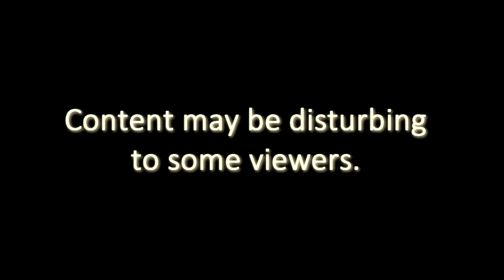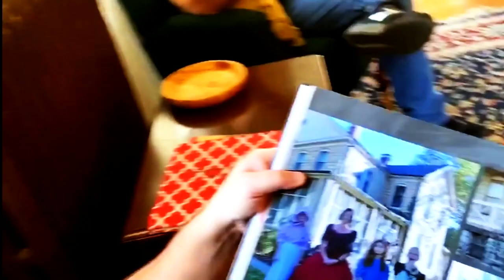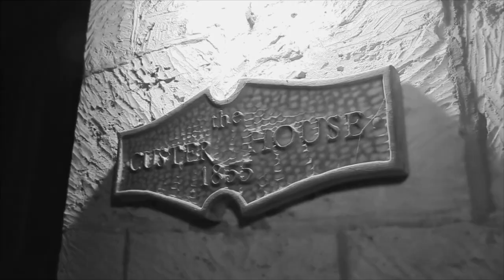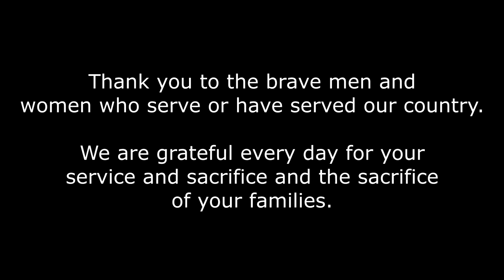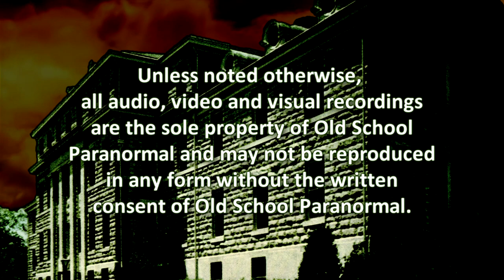Fort Riley's Haunted Main Post - February 8, 2020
Old School Paranormal's third investigation of Fort Riley's historic Main Post.  Join us as we revisit the Custer House and Building 500 Garrison Command.